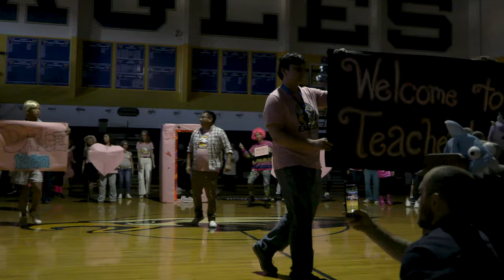2023 HRVHS Air Guitar Competition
Video- Teaghan Oakes and Henry Mason. Shot in 4K.